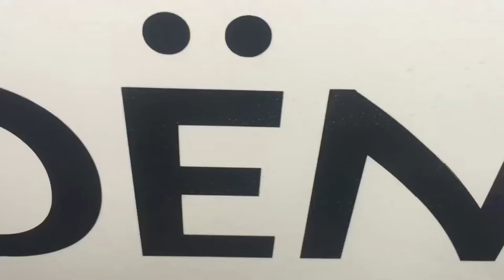rro zu Gast bei der Garage Lüthi in Naters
Geschäftsführer Silvio Lüthi im Interview über Citroën und den C3.